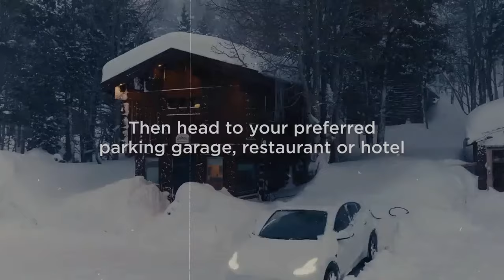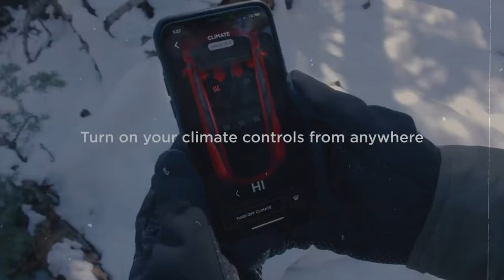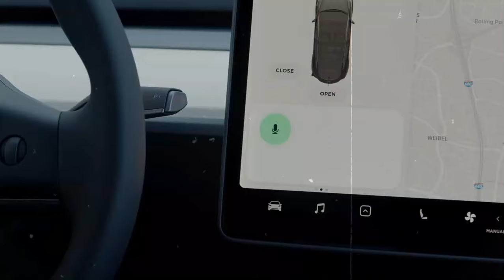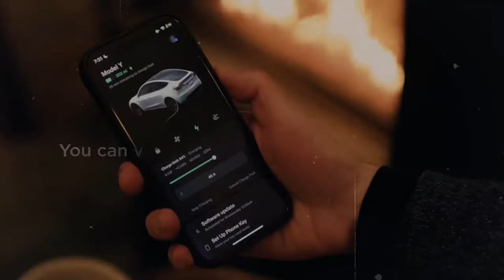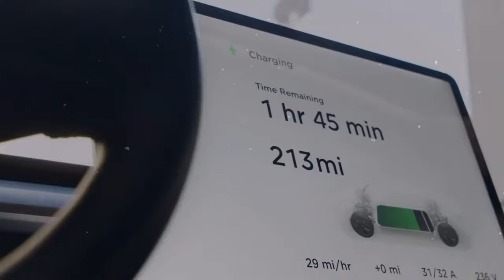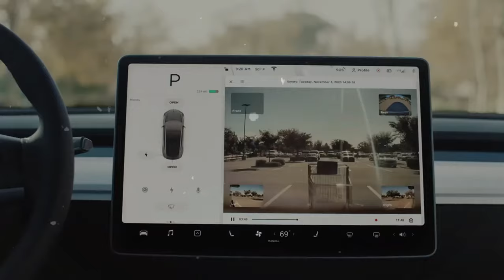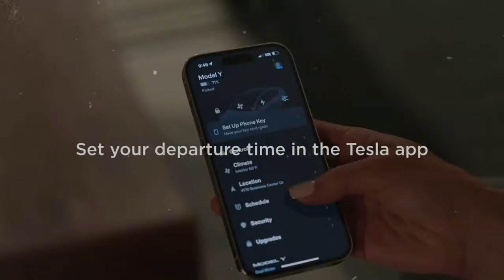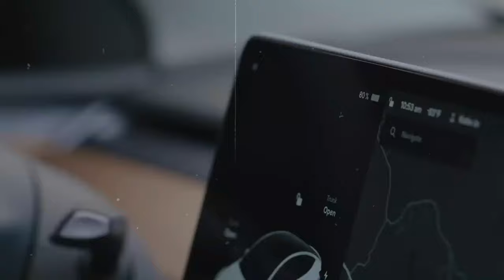10 Reasons To Buy a TESLA Model Y in 2024!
🚗 Welcome to the future of electric mobility with the exciting launch of the 2024 Tesla Model Y Juniper! In this video, we'll explore the incredible 10 upgrades that make this vehicle even more advanced and revolutionary. From design innovations to performance improvements, Tesla didn't disappoint with the Juniper. Additionally, we will highlight the latest software update that takes the user experience to a new level.

🔋 With improved range, Juniper promises a longer, more efficient journey, providing an unparalleled electric driving experience. Discover the new safety, technology and comfort features that make this Model Y an unmatched choice in the world of electric vehicles.

🌐 Follow us as we dive into the technical specs, design details and all the innovations that make the Tesla Model Y Juniper a market leader. If you're an electric car enthusiast or considering transitioning to a more sustainable lifestyle, this video is a must-see!

🚀 Get ready to witness the future of electric mobility with the 2024 Tesla Model Y Juniper.